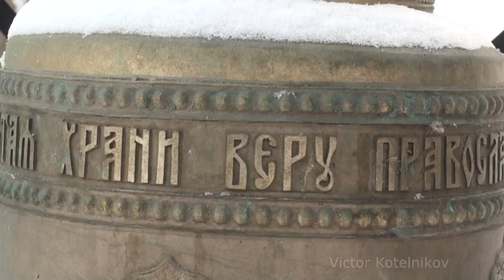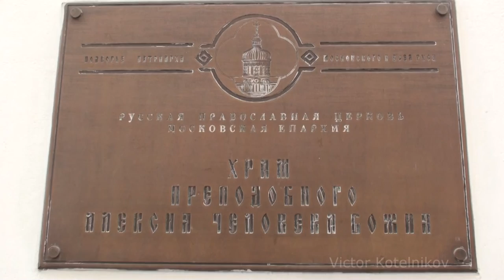Колокольный звон в храме преподобного Алексия человека Божия в Красном селе (Алексеевский монастырь)